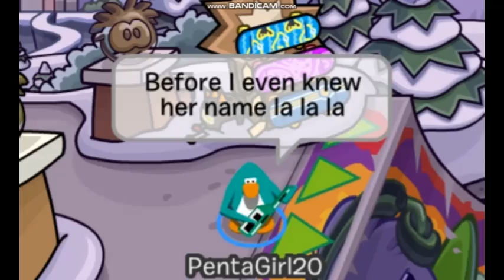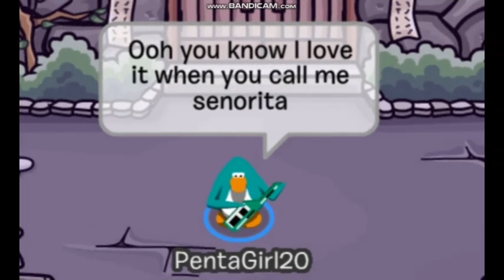Club Penguin Online - Senorita - Official Music Video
Sorry for the mistakes:

wishin' - wish it
too- damn
tqla - tequila
ya - you